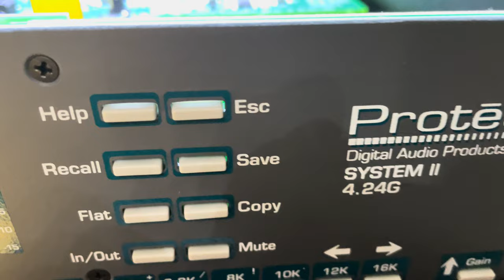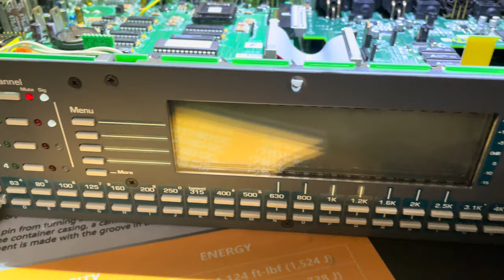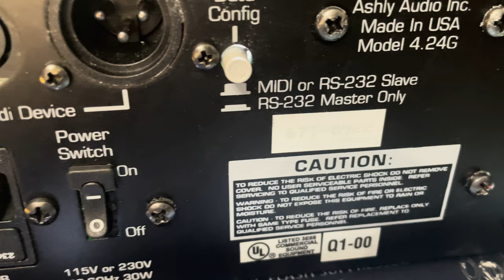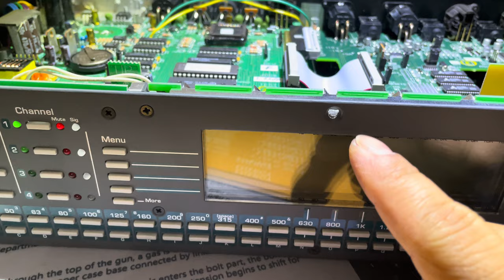Ashly Protea 4.24G System II (DSP boards capacitors replaced)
Here I replaced all the capacitors on the DSP boards, a 20 year old equipment it was still working like clockwork, no noise either, the reason behind this is because capacitors tend to have a lifespan of 10 to 15 years and this was more like a preveting the caps from failure, thanks to the quality of ashly products.